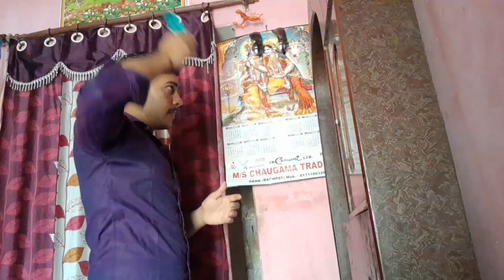छोटू हुआ नाई से उदास बाल अच्छे नही काटे 😡 || Sahil shishank vlogs|| बकचोद 😂 | ONLY FOR FUN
shishank Dhiman vlogs
shishank dhiman bakchodi vlogs
Elvish yadav vlogs
Elvish yadav